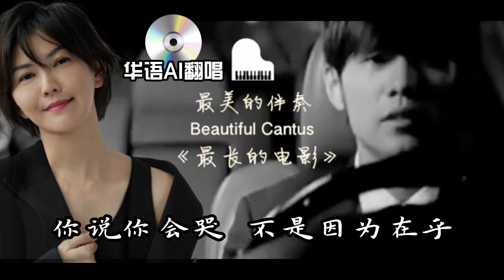【AI翻唱 不是“孙燕姿”】《最長的電影》 cover JAY（活動點歌for展源張）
免责声明:
本作品仅作为娱乐目的发布，可能造成的后果与使用的音声转换项目的作者、贡献者无关，本视频使用AI音色替换技术(Sovits4.0)，视频中演唱人声并非孙燕姿本人。

如有侵权，联系删除。